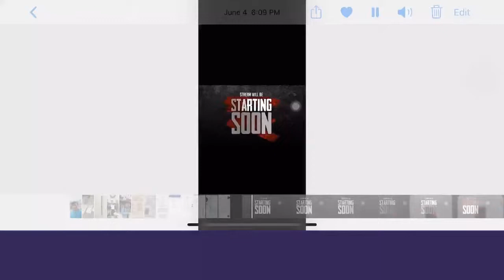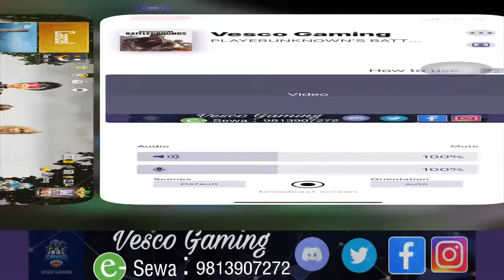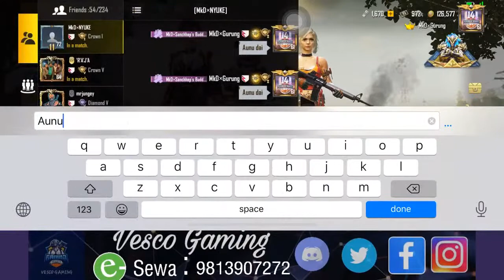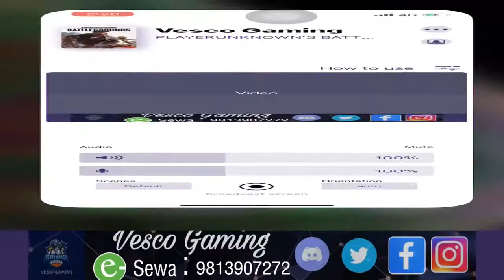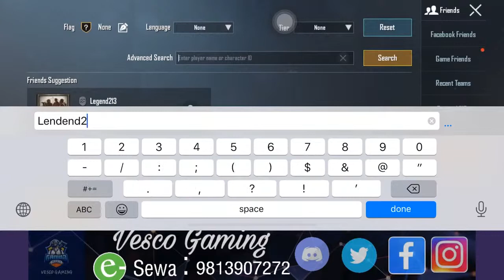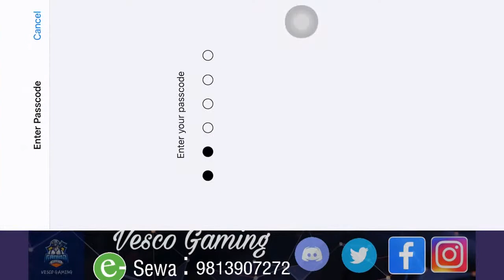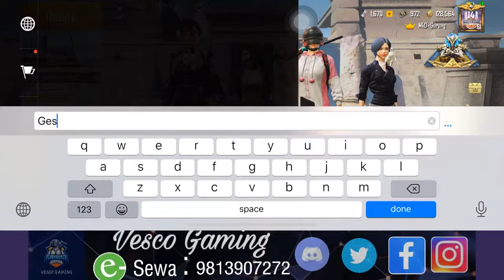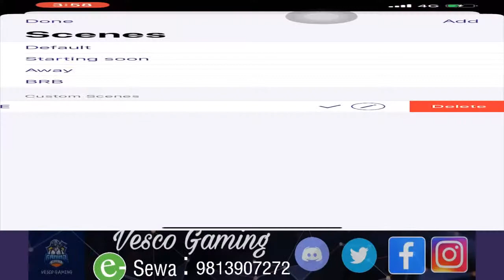Let’s See Noob Gameplay!!!! || PUBG MOBILE !!!! || [ Vesco Gaming ] 🐔🐔 Road To 700 SUBS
Hello Guys

🔴🔴 LIVE 🔴🔴

WELCOME
WELCOME TO ● VESCO GAMING ●
WELCOME

My Name PUBG : [ MkD×Gurung ]

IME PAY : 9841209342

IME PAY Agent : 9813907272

Bots : NIGHTBOT

Country : 🇳🇵 🇳🇵 Nepal 🇳🇵 🇳🇵